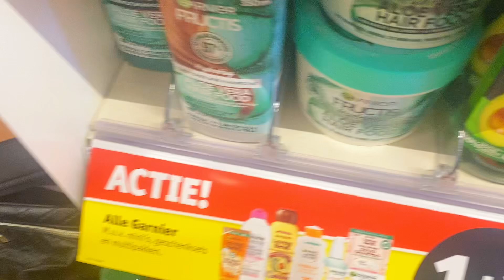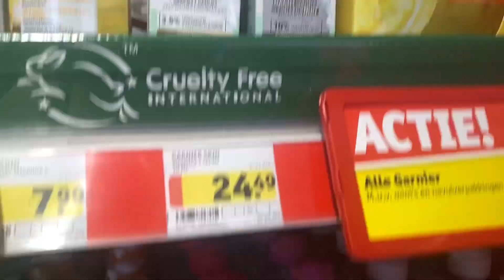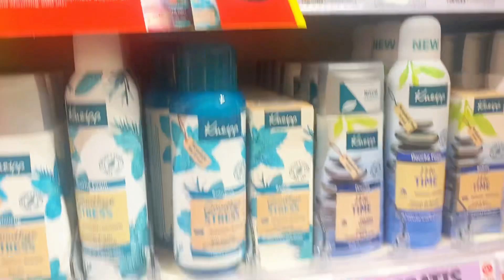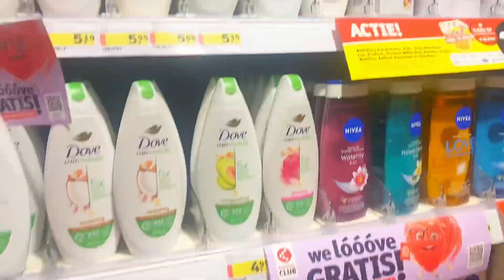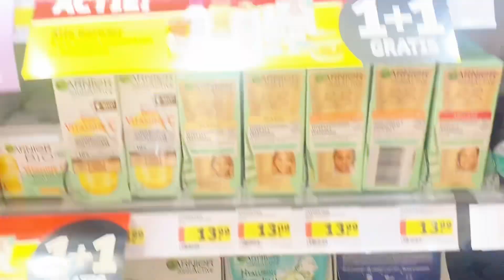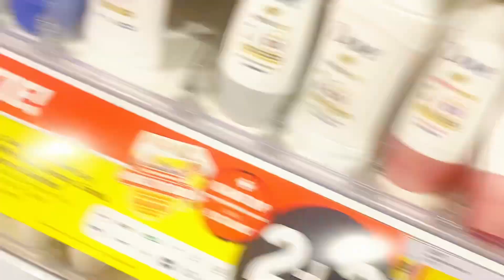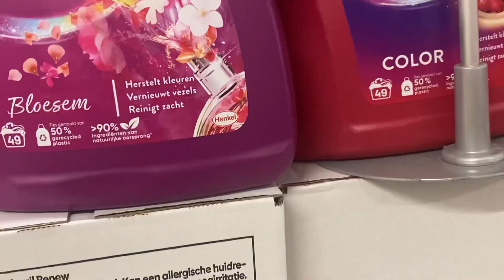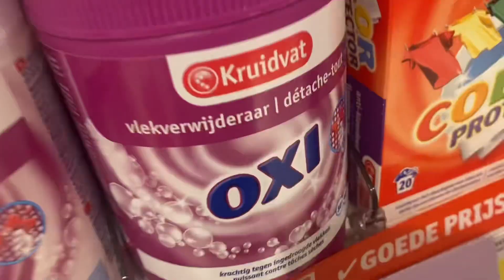Mini vlog kaliya ila arka waxyabha la so raqisiye Kruidvat ka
Asc ehel iyo asxab ku so dhawad video cusub